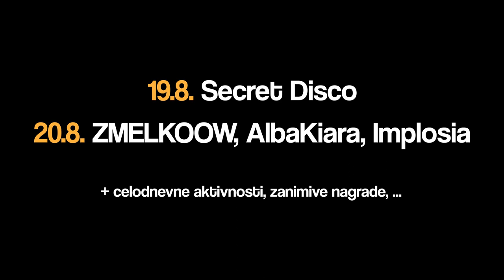Ribiški praznik mladih 2011 @ Svetilnik, Izola (Slovenija)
Video iz dogodka Ribiški praznik mladih,19. in 20. avgust 2011 @ plaža Svetilnik, Izola (Slovenija).

Nastopajoči: Zmelkoow, AlbaKiara, Implosia, Secret Disco.

► Avtor videa: Dean Vatovec